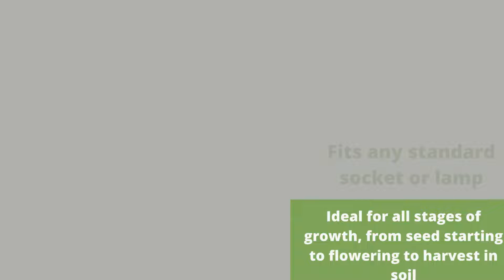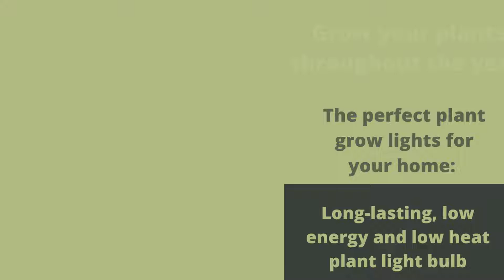Top 5 Indoor Plant Lights| Led Lights To Grow Plants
Top 5 Indoor Plant Lights| Led Lights To Grow Your Plants. Amazing grow lights for indoor plants.
No.01:   HitLights LED Grow Light, HL1200 Dimmable Full Spectrum LED Grow Lights for Indoor Plants, 2x2ft Coverage Pant Lights, 120W LED Growing lamp, 4000K, 288LEDs, UL-Listed, Purple
No.02:   LED Grow Lights for Indoor Plants, Full Spectrum Plant Light with Stand (Adjustable Tripod 15-60inch for Floor Plants, Red/Blue/White, 4/8/12H Timer with Remote Control)
No.03:   AeroGarden 20w LED Grow Light (1-Pack)
No.04:   LED Grow Lights for Indoor Plants, Full Spectrum Plant Grow Light, 4 Head Timing Plant Growing Lamps, 3/9/12H Timer (Traditional)
No.05:   GE Grow LED Light Bulb, For Seeds and Greens, Balanced Light Spectrum, Medium Base, BR30 Bulb Shape (Pack of 1)
Interior Design - Home Styling Guide
Caring For Your Lawn - 70% Commission On This Hot Offer
Organic Gardening Practicality: No.1 Selling Gardening Offer
 indoor plant lights,
grow lights,
led grow lights,
led grow light,,
grow lights for indoor plants,
grow light,
grow lights for houseplants,,
indoor grow lights,
plants,
best grow lights,
grow lights for indoor gardening,
low light plants,
indoor plants,
house plants,
best led grow lights,
gardening,
houseplants,,
indoor gardening,
best indoor plants,
led,
grow,
plant,
plant lights,
indoor growing,
grow lights for houseplants in winter,
how to use grow lights,
grow light setup for houseplants,
grow lights for plants,
grow lights for indoor house plants,
sansi grow light,
led grow light review,
led grow lights houseplants,
plant decoration ideas,
low light houseplants,
full spectrum grow light,
grow lights for seedlings,